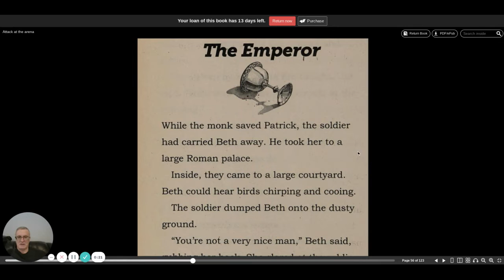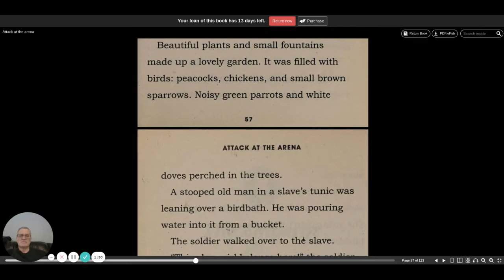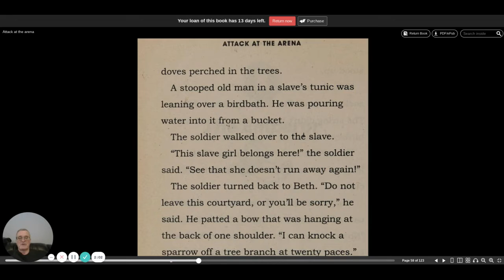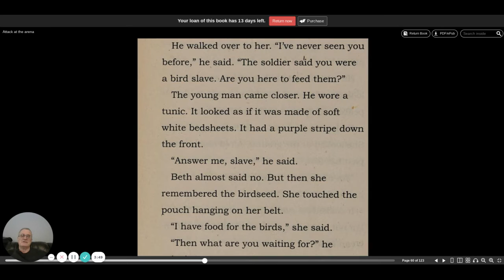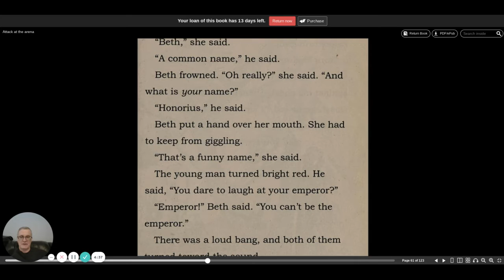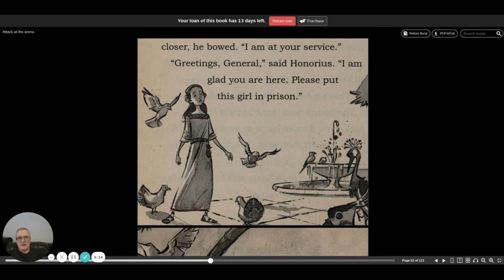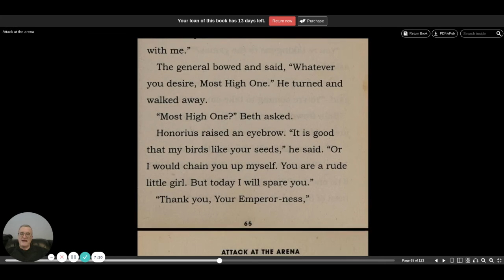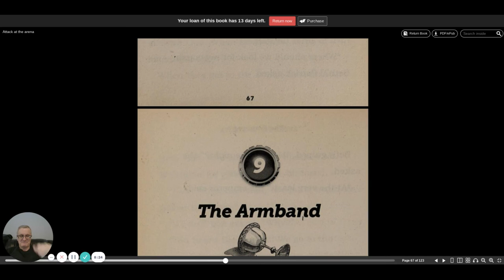Attack at the Arena chapter 8 | audio book | Focus on the Family | Imagination station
"Attack at the Arena" is the second book in the Imagination Station series from Focus on the Family. This audio book has text and some pictures displayed on the screen.